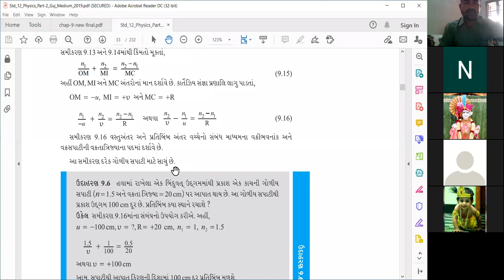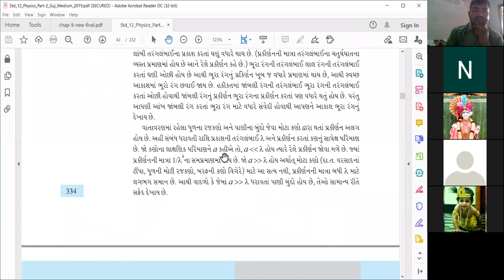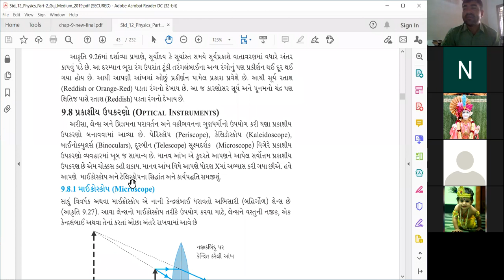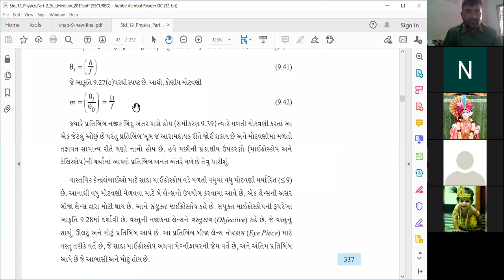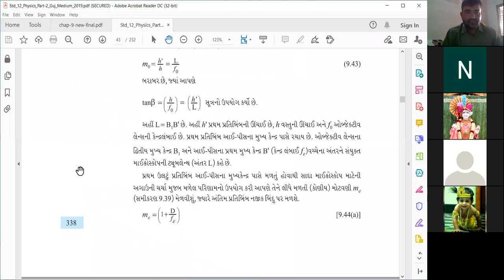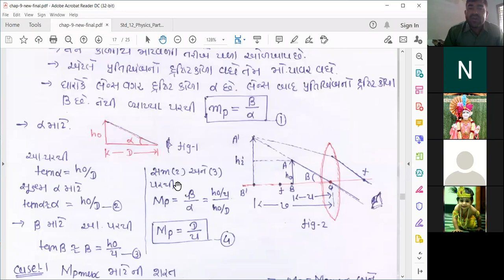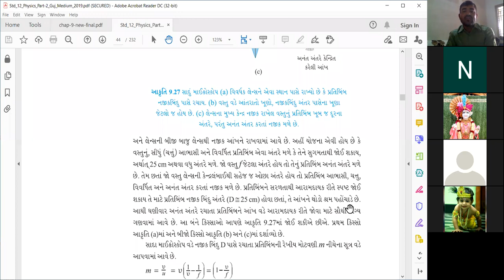Taravada Gurukul Physics-12 sci Ray optics-21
Dr. Rangapariya sir